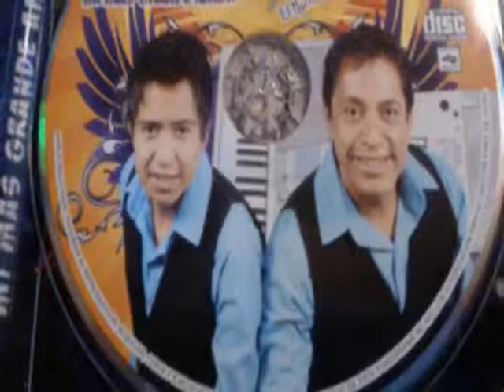PROMO El Triste ELIO Y SUS TECLADOS. Nuevo Lanzamiento. (2013)